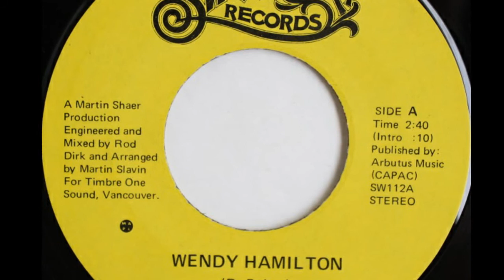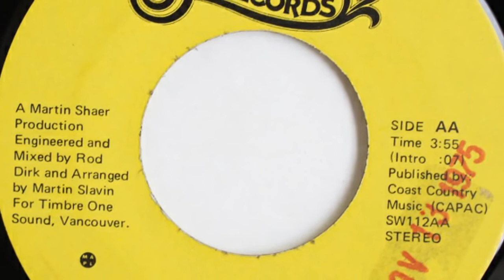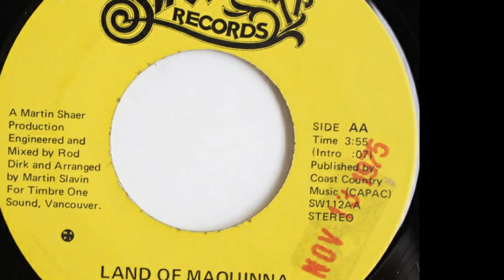Dave Baker - Wendy Hamilton, Rare Canadian Folk 45rpm 1970s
Dave Baker - Wendy Hamilton
Sweetwater, 1970s

Excellent folk A-side by Vancouver born singer/songwriter Dave Baker.